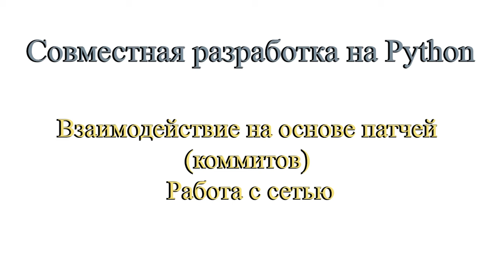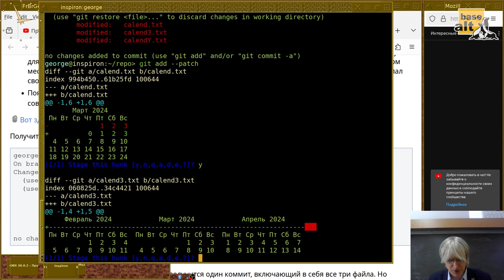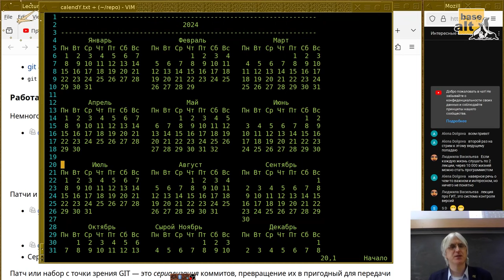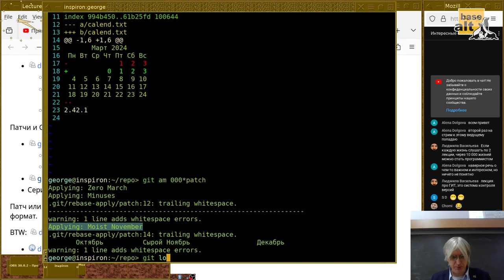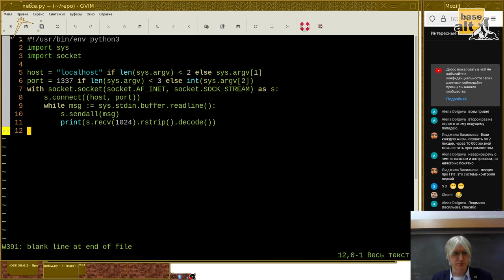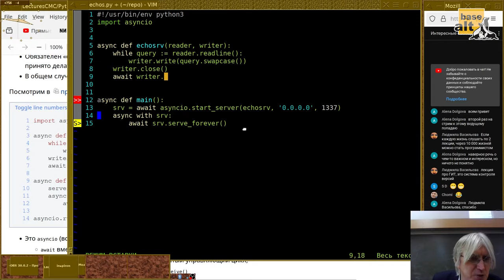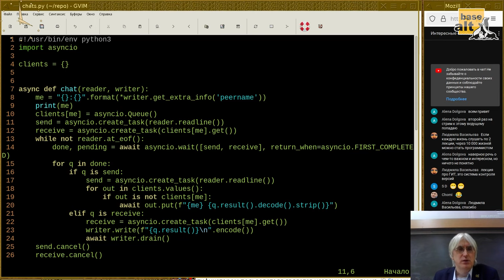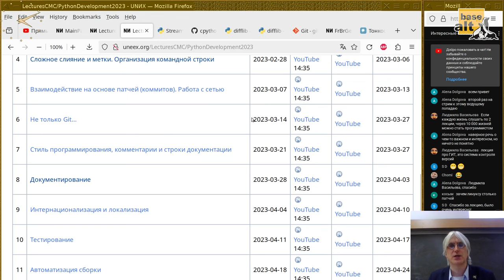05. Взаимодействие на основе патчей. Работа с сетью